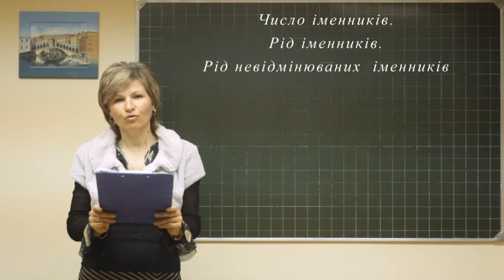Ukrainian dop 27